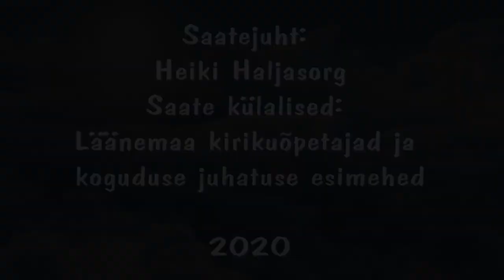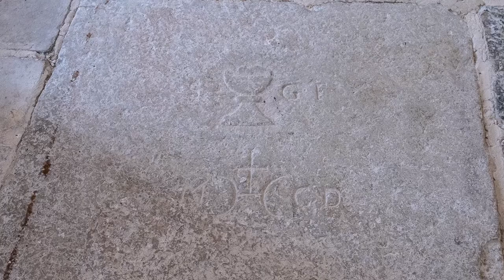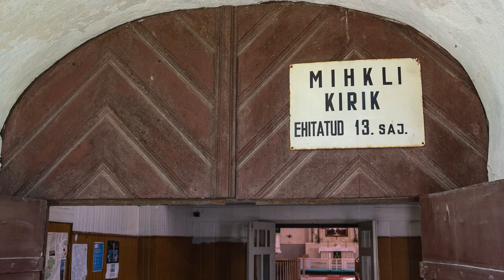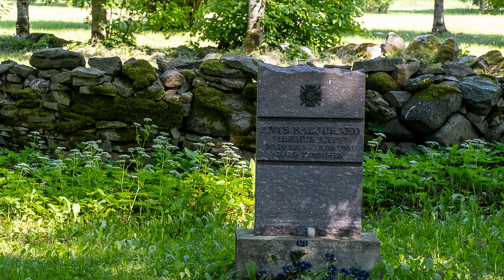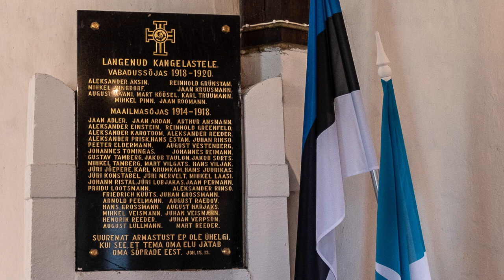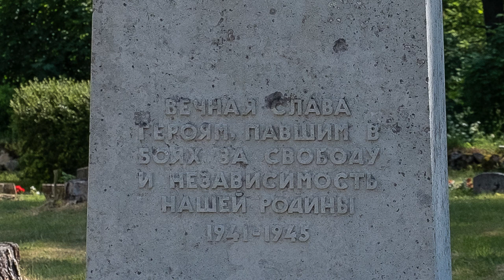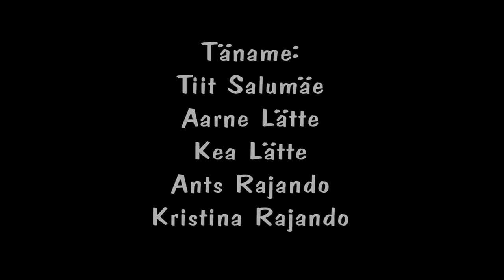Läänemaa kirikud III osa.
Saatejuht: Heiki Haljasorg.
Saate külalised: Läänemaa kirikuõpetajad ja koguduse juhatuse esimehed.
Kirbla Püha Nikolause kirik, õp Illimar Toomet.
Mihkli Miikaeli kirik, dõp Aarne Lätte.
Varbla Püha Urbanuse kirik, õp Lembit Tammsalu.